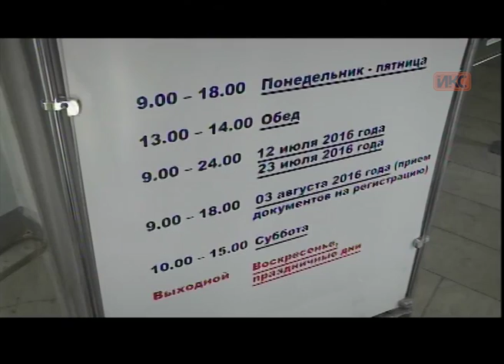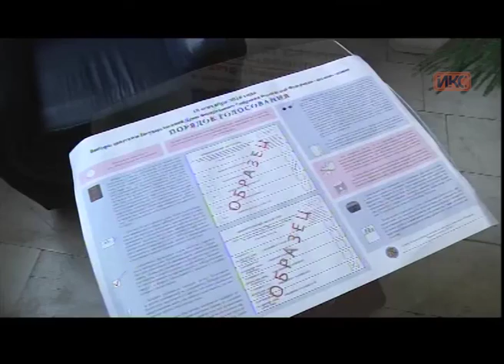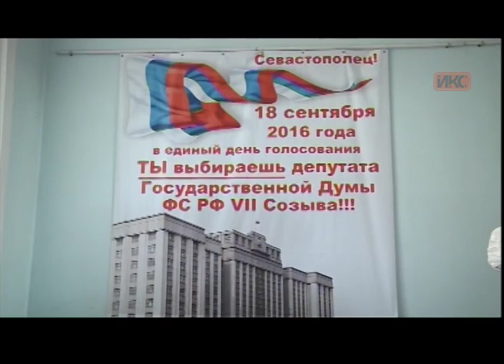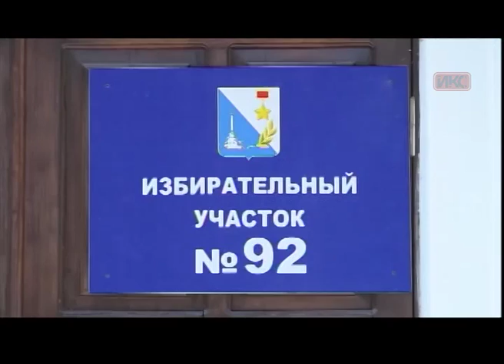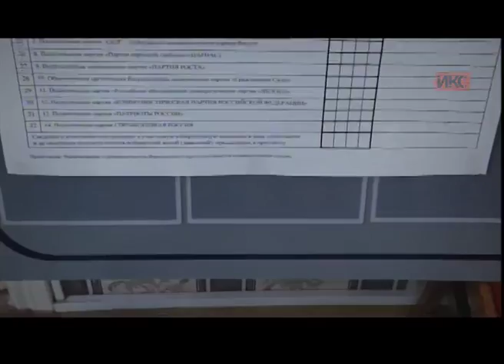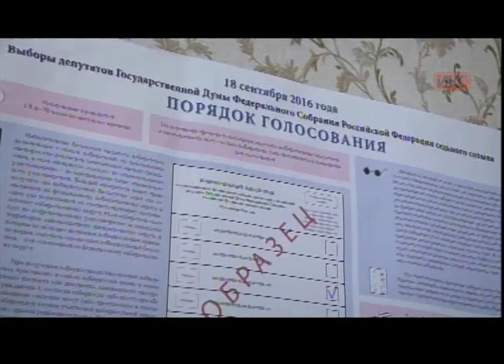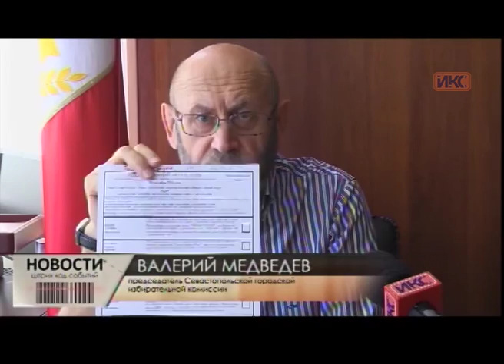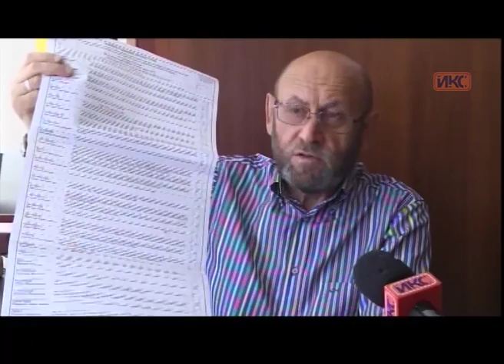Выпуск новостей от 18 сентября (9:00)